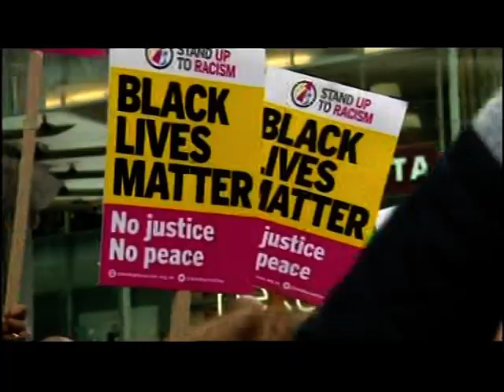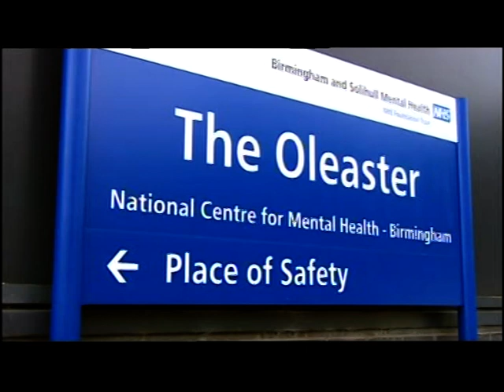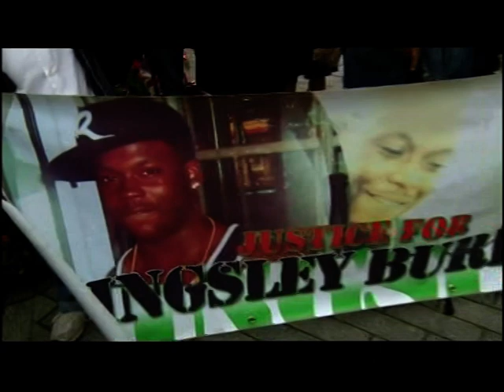Birmingham: Kingsley Burrell Death - Demonstration is held in the city